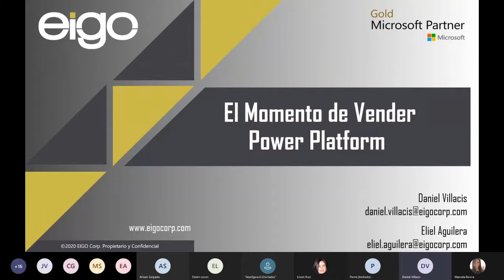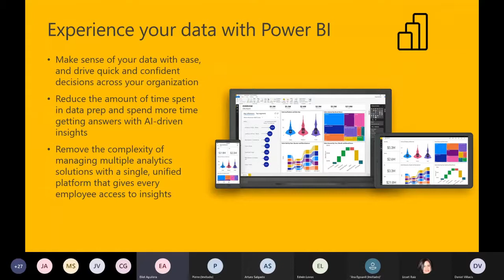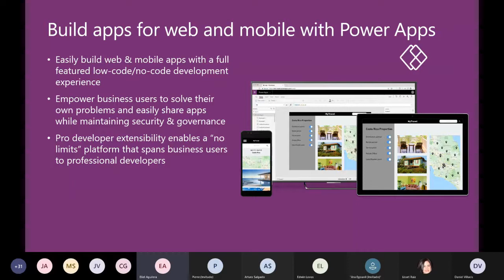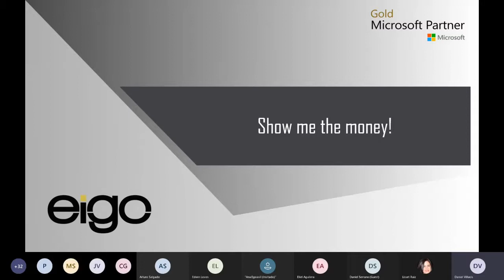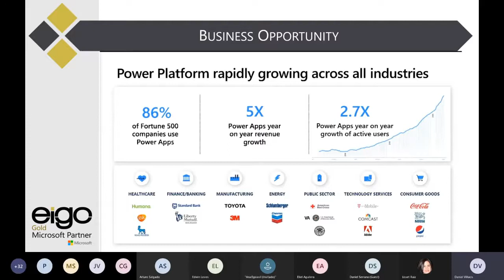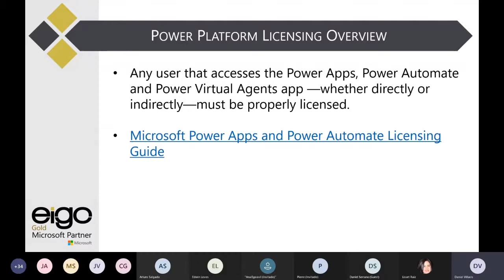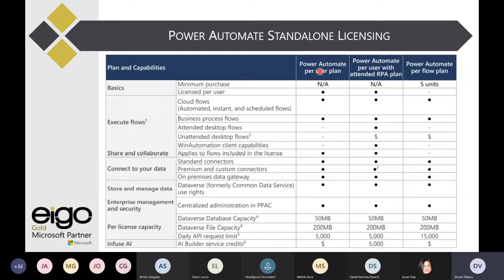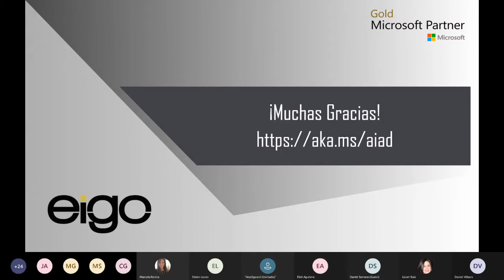El momento de vender Power Platform 20210311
Sesión virtual en la cual conocerás todo sobre Microsoft Power Platform, sus componentes y cómo optimizar los procesos y negocios de tus clientes.

Temas:
Alcance de la solución
Oportunidad de negocio
Servicios asociados
Material de marketing